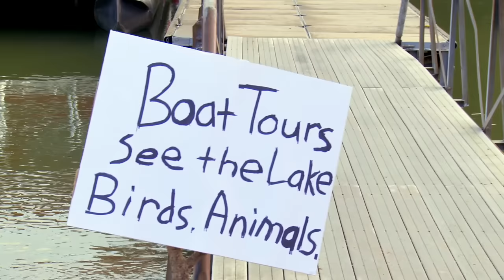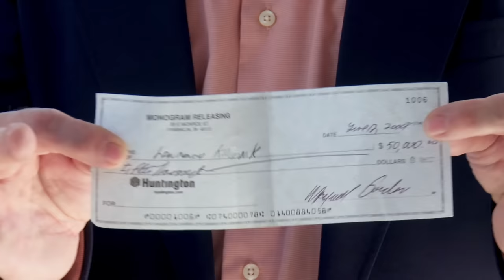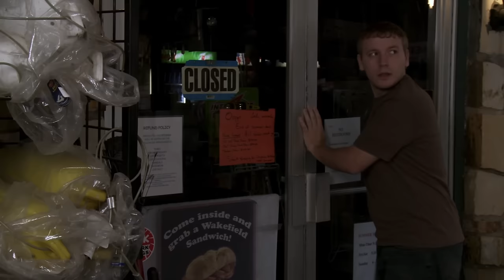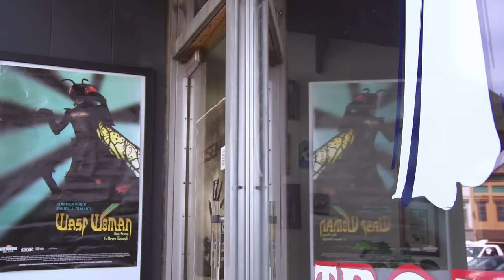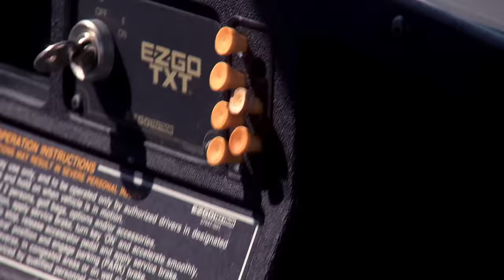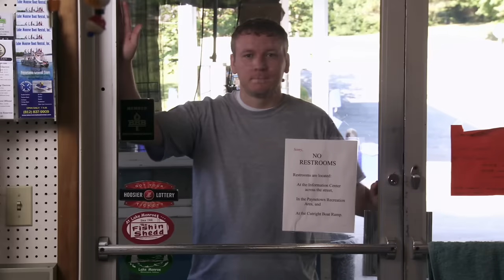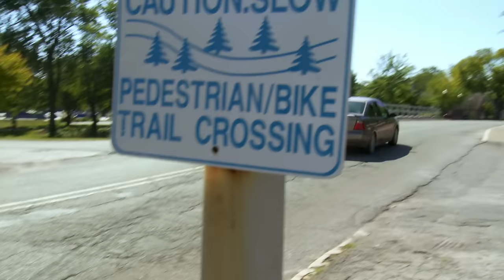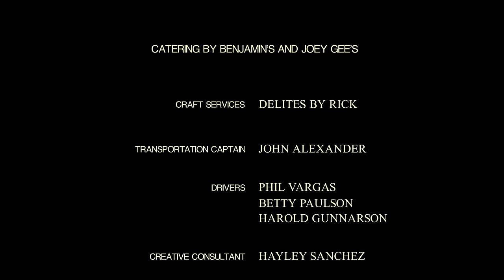NESSIE & ME | Full Movie | Family Adventure | Michael Pare, Toni Hudson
A 9-year-old boy moves to a lakeside village and befriends a captain who claims a mythical sea creature named Nessie lives in their peaceful waters.  When Nessie proves to be real, the boy embarks on a special mission to save the town from a corporate villain and prove that anything is possible if you just believe.

Director: Jim Wynorski
Starring: Michael Paré, Toni Hudson, Paul Wallace, John Henry Richardson, and introducing Walker Mintz and Jolie Ledford

SUPPORT US!